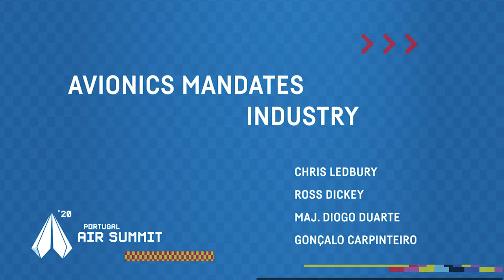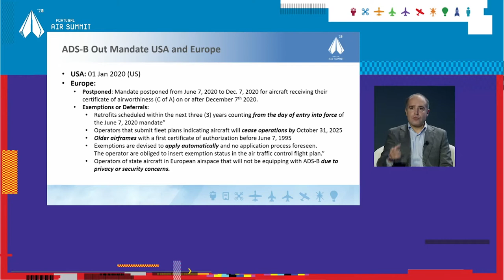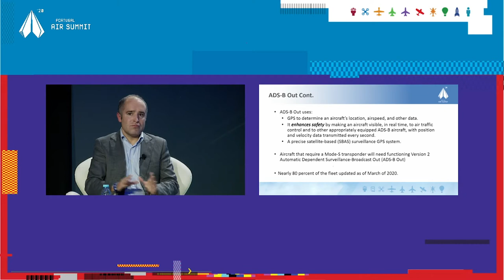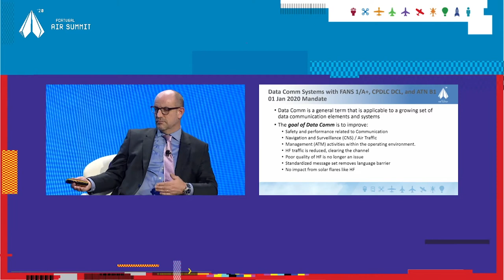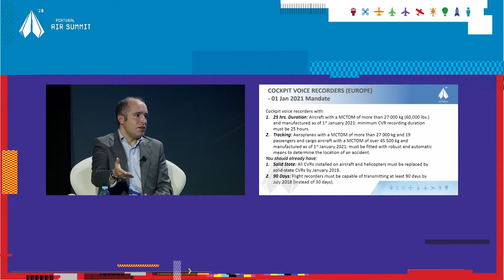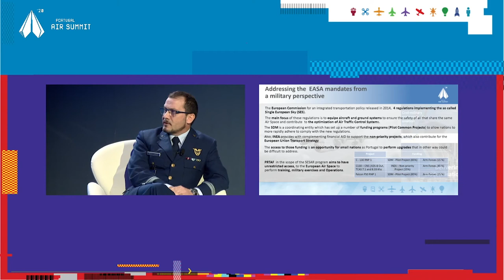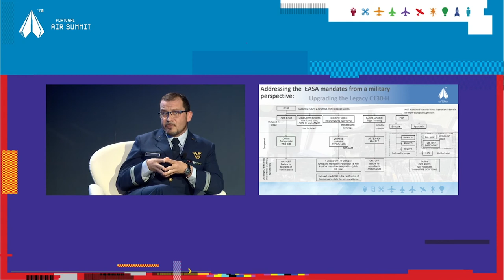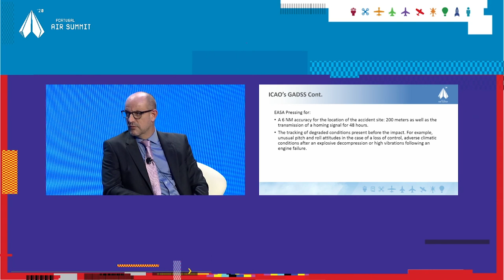Panel | Day 3 | Avionic Mandates Industry | Portugal Air Summit 2020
Avionic mandates industry panel with:

Chris Ledbury (Head of Design AEROMEC)
Ross Dickey (Airline and Military Sales Universal Avionics)
Maj. Diogo Duarte (Avionics Expert - Portuguese Air Force)
Gonçalo Carpinteiro (Avionics Engineer - TAP Air Portugal)

We have to consider the modification of aging aircraft to meet the international aerospace mandates reducing the HMI and make aircraft flying safer for the future. Below some of the most important mandates that are required from the start of 2020:

• ABS-B Out - 01 Jan 2020 (US) the ADS-B Out requirement in Europe has been postponed from June 7, 2020 to Dec. 7, 2020 for aircraft receiving their certificate of airworthiness (C of A) on or after December 7, aircraft that require a Mode-S transponder today will need functioning Version 2 Automatic Dependent Surveillance-Broadcast Out (ADS-B Out), a precise satellite-based surveillance system. ADS-B Out uses GPS to determine an aircraft’s location, airspeed, and other data. It enhances safety by making an aircraft visible, in real time, to air traffic control and to other appropriately equipped ADS-B aircraft, with position and velocity data transmitted every second.

• Data Comm Systems with FANS 1/A+, CPDLC DCL, and ATN B1 - 01 Jan 2020, Data Comm is a term that is applicable to a growing set of data communication elements and systems, which may be neatly integrated into a single system for flight crew transparency. In this case, you may have multiple CPDLC type systems with significantly differing ground infrastructure that will largely look and operate the same on the flight deck.

• COCKPIT VOICE RECORDERS (EUROPE) - 01 Jan 2021, Cockpit voice recorders with a recording duration of at least 25 hours will be required on commercial airplanes with a maximum takeoff weight (MTOW) of 60,000 pounds or more manufactured from Jan 1, 2021.